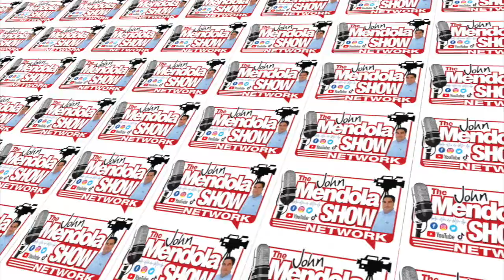The John Mendola Show Jimmy Spindler Pittston Area